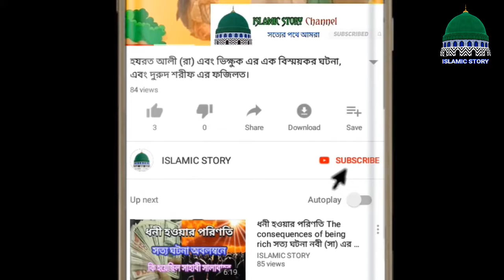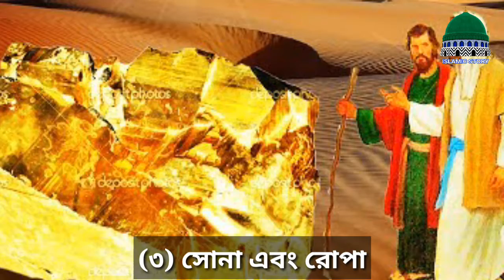যে ৭ টি জিনিসকে ভালবাসতে হবে || তাফসিরের মধ্যে এসেছে | The 7 things you have to love